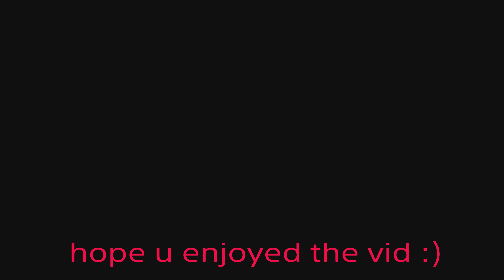Tilted Zone Wars Gameplay + PS5 Controller ASMR😴 4K 120FPS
Space Warp · Lofi Astronaut · Mihail Jora

Stargate (Lofi Music)

Want to see more of my content? Follow my other
Social Medias!

2nd Channel @MoreJolzy